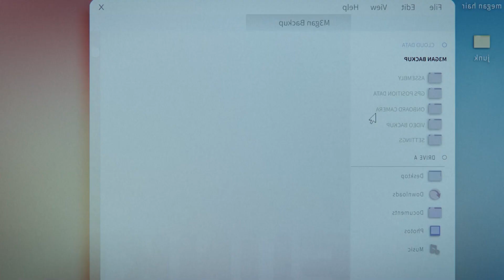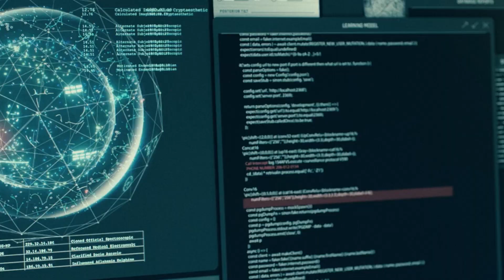BONEKA YANG PALING DITAKUTI ALUR CERITA FILM